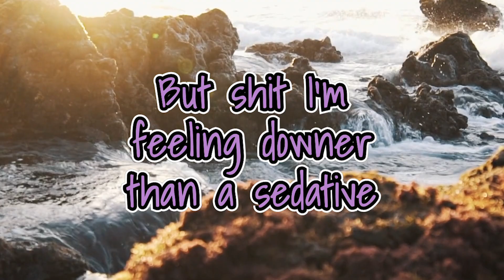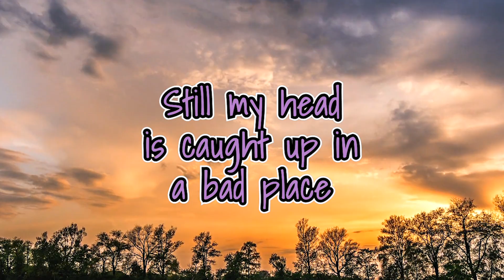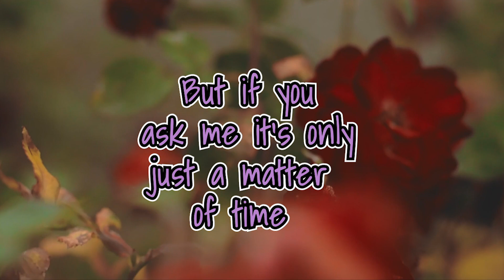Pareto - Missed Dreams (Official Lyric Video)